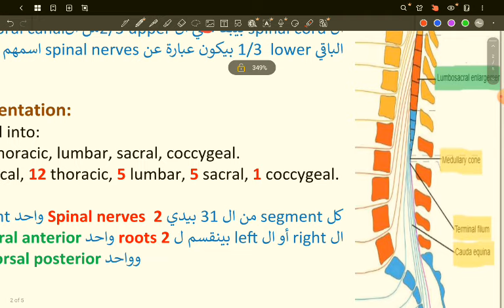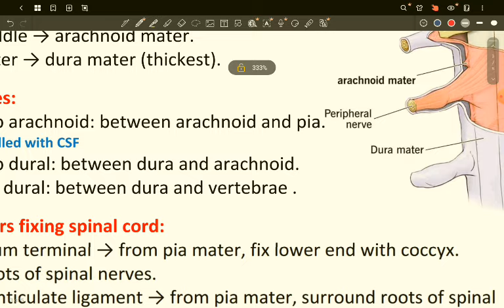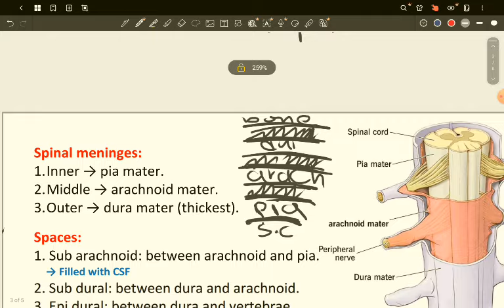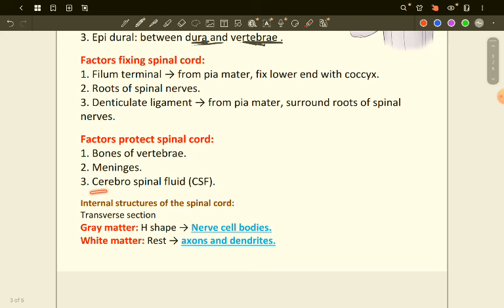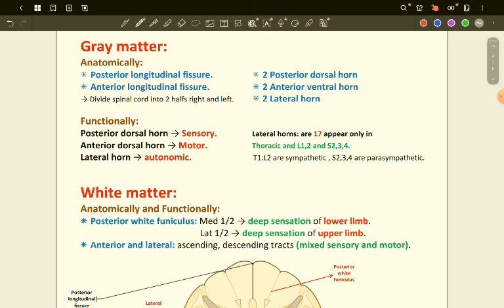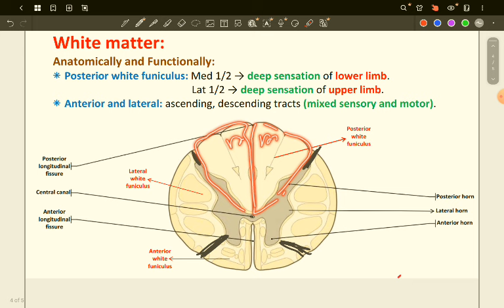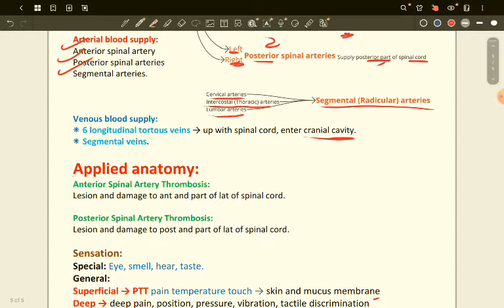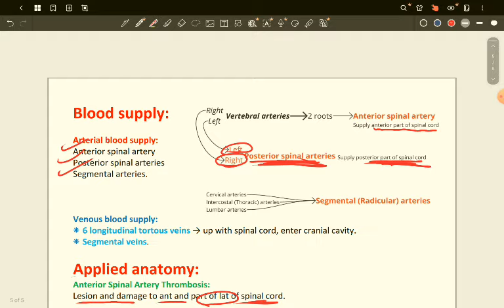Neuroanatomy Lecture 1